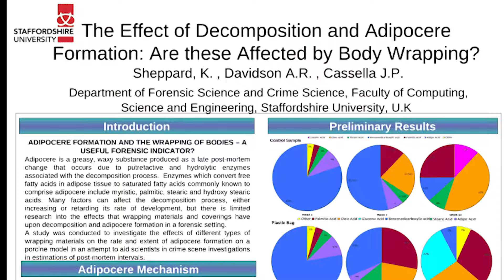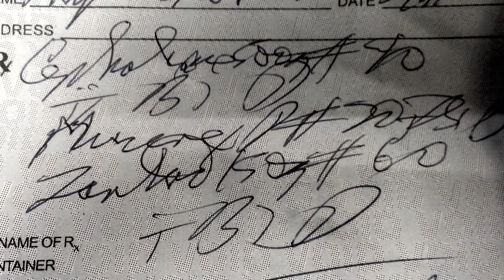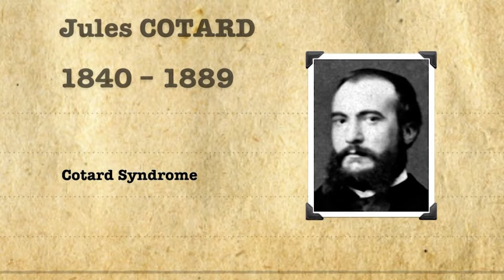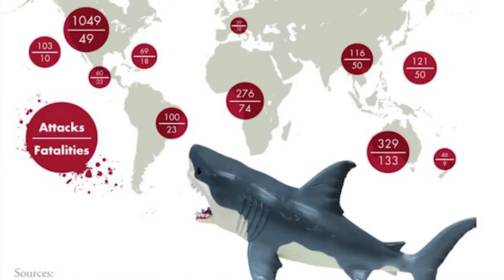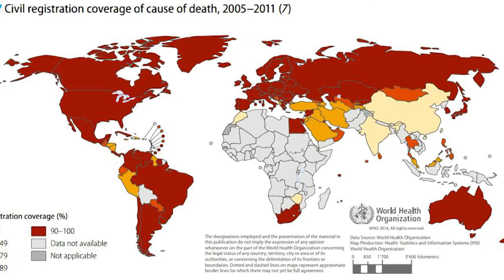10 FAKTE QË DO URONIT TË MOS I DINIT ( VD€KJA)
Në këtë video do t'ju njohim me 10 fakte që nuk i dinit lidhur me v.de kjen. Abonohuni në kanalin tonë 🛑MISTERE & SEKRETE🛑 për të parë të tjera video interesante. FALEMINDERIT!